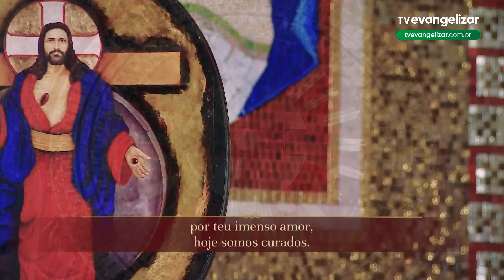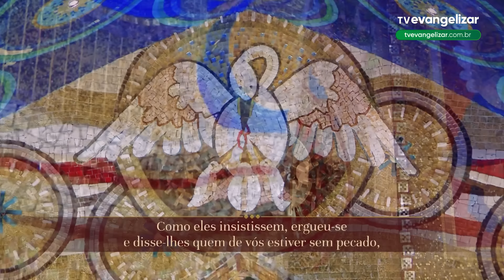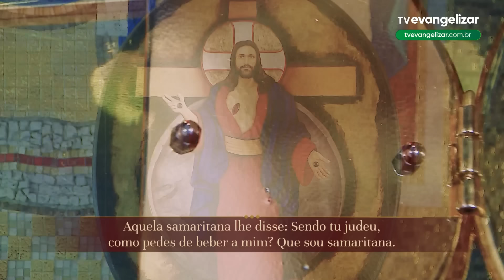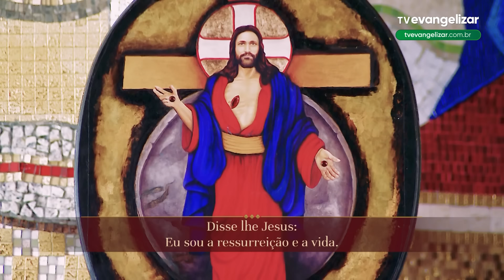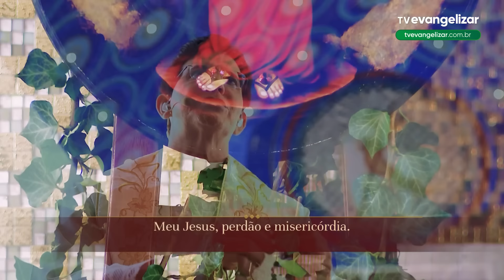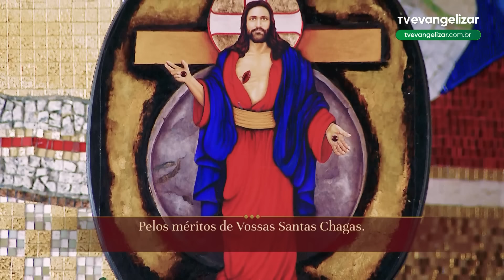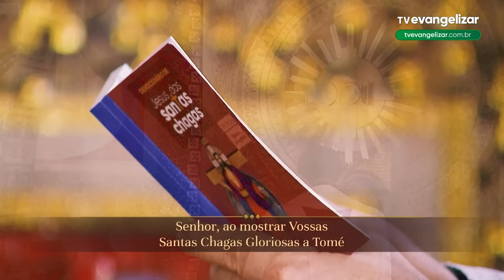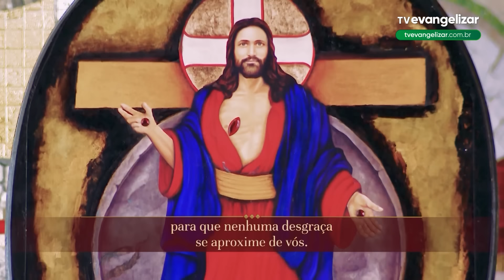Terço e 9º dia da Novena de Jesus das Santas Chagas | 10/06/24